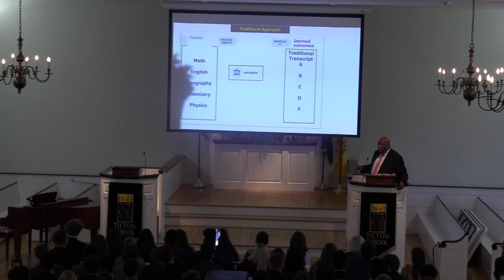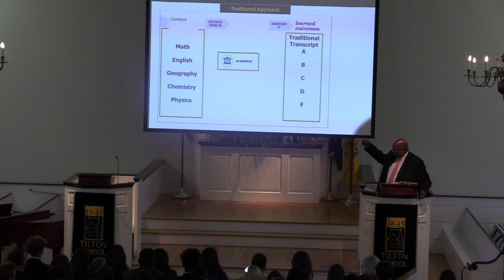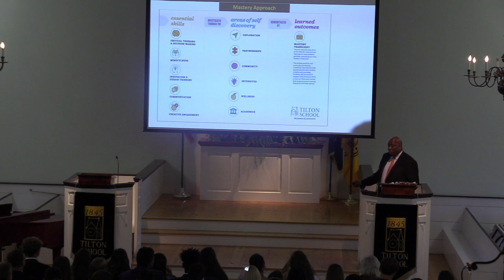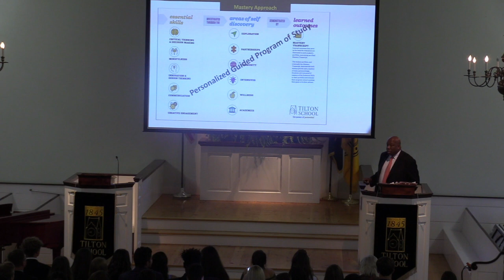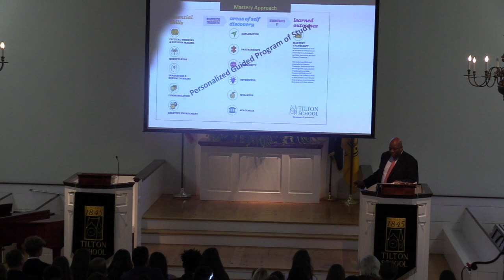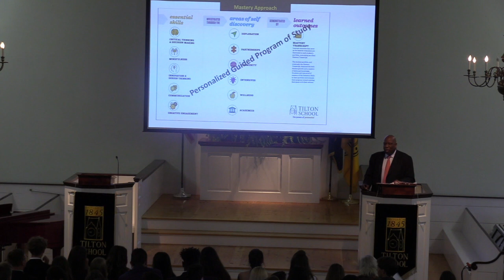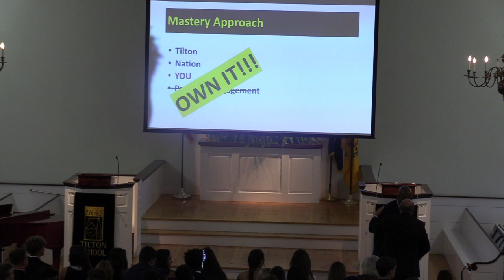174th Convocation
Opening days at Tilton School.